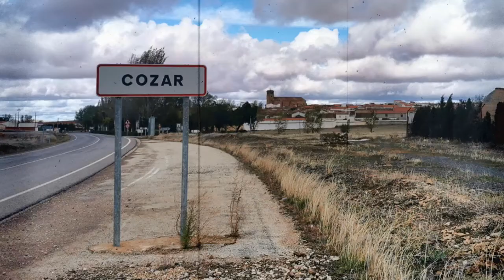Cózar · Ciudad Real · Campo de Montiel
Extensión: 64,99 km²
Habitantes: 952
Densidad: 15,65 hab./km²
Tlf. Ayuntamiento: 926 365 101
C.Postal: 13345
Ubicación: 38°39′35″N 3°04′21″O
Gentilicio: Cozareño-a
Patrón: Stmo. Cristo de la Vera Cruz
Patrona: Virgen de La Soledad